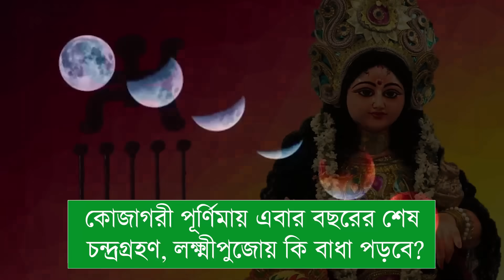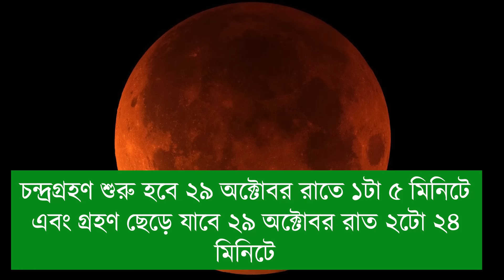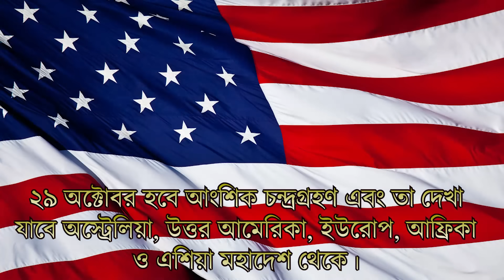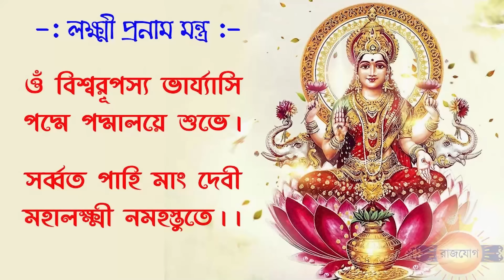২০২৩-এ কোজাগরী লক্ষীপূজায় চন্দ্রগ্রহণের ছায়া - Chandra Grahan During Kojagari Lakshmi Puja 2023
২০২৩-এ কোজাগরী লক্ষীপূজায় চন্দ্রগ্রহণের ছায়া - Chandra Grahan During Kojagari Lakshmi Puja 2023